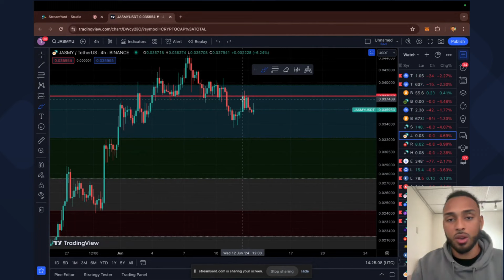JASMY PRICE JUST FAILED THE MOVE!! WHAT COMES NEXT??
Today we will be covering $jasmy!!

Trade On Margex With No KYC or VPN Needed And Get 20% Back On Your Deposit